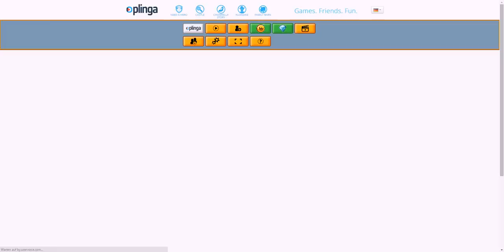Plinga - Rewarded Videos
This is how our rewarded video ad system works